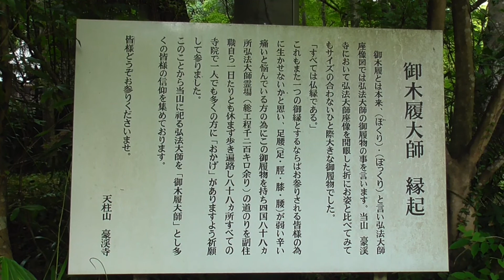涼を求めて 豪渓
岡山県道57号総社賀陽線
　　全長600ｍの渓谷